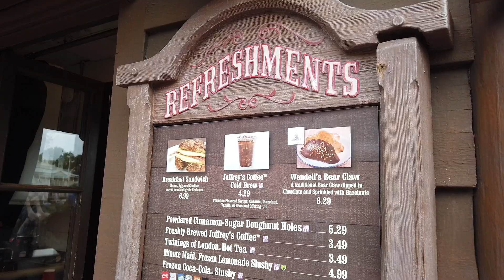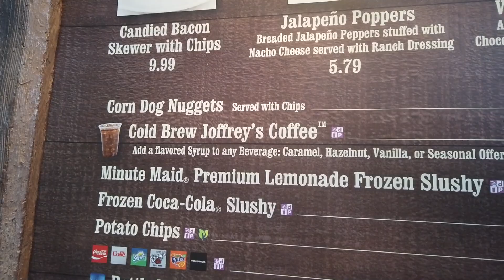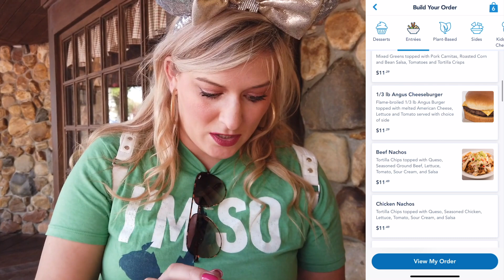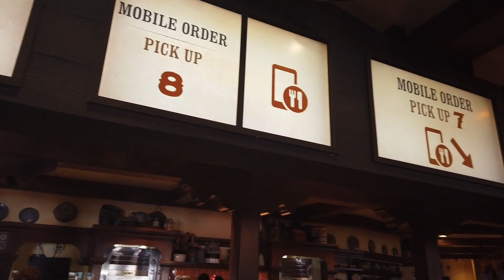Disney World FOOD CHALLENGE: Magic Kingdom's Frontierland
YEE HAW, it's another eating everything challenge! Molly and Quincy are headed to the wildest land in the Kingdom to lasso up some grub. From tex-mex at Pecos Bill Tall Tale Inn and Cafe to a giant stick of bacon (!!!) they're chowing down on everything in Frontierland!